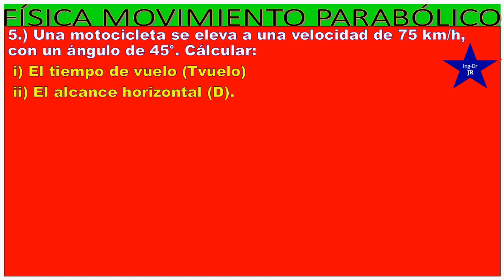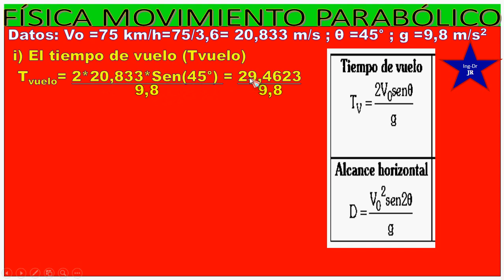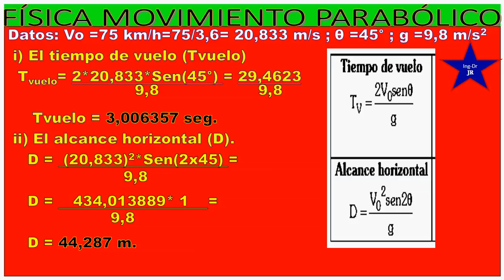FÍSICA Tvuelo y DISTANCIA X MOVIMIENTO PARABÓLICO5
Éste vídeo te enseñará a desarrollar problemas de física de movimiento parabólico, desarrollos simples y fáciles resultados. Puedes aprenderlos si prácticas, junto a tus compañeros de curso. Sigue estudiando.